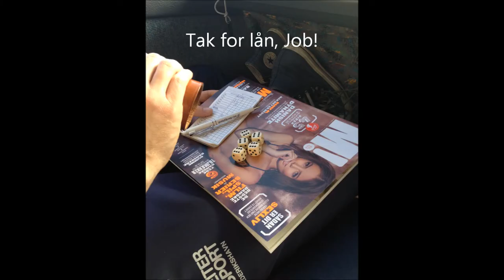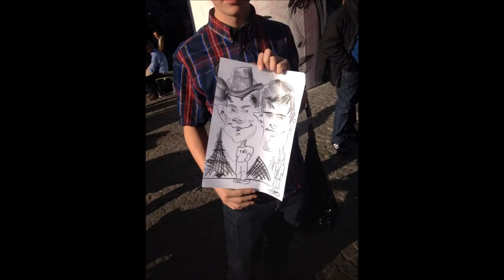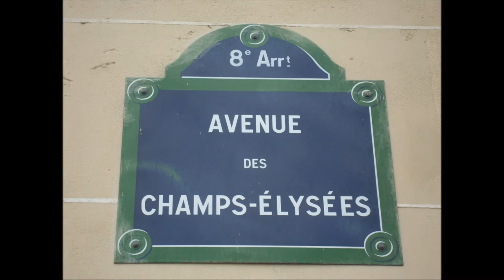10. Klassecenter Frederikshavn - Paris 2014(HD)